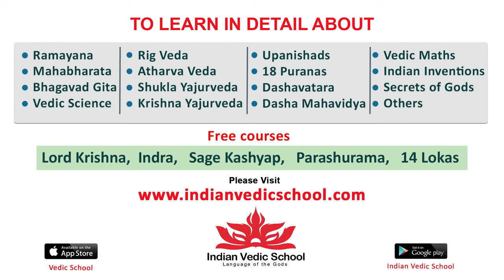Ringa Ringa Roses | Tomato Animation Song | 3D Kid's Songs & Nursery Rhymes for Children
Watch Ringa Ringa Roses Tomato 3D Animation English Nursery Rhyme Songs for Children